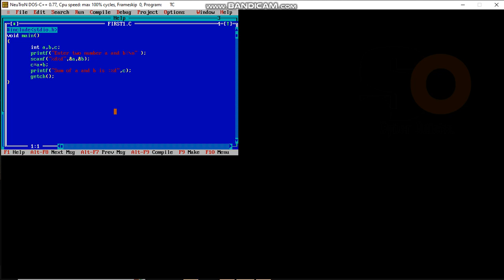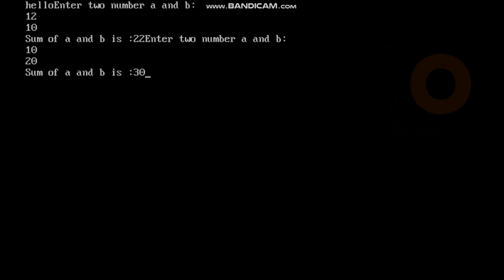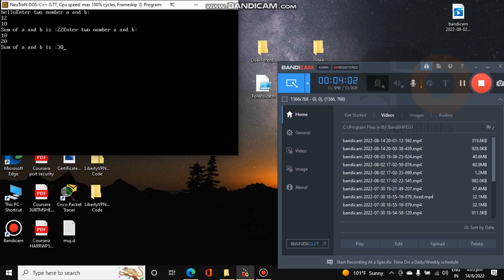Write a C Programming Two Number | Cyber Odisha | C programming tutorial in Odia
What is ethical hacking,how to become ethical hacker,which programming language do hacker use, WhatsApp account hack,hacing tutorial in odia,how to generate a good payload,learn ethical hacking full course,all about hacking,how to hack password

Odisha CM Naveen Patnaik Inaugurates Next-Gen Cyber Security Operation Centre || KalingaTV,Album Actress Moves Cyber Police Station, Know Why?,Cyber Crime- Bank KYC Update | Cyber Fraudsters Dupe Odisha Teacher, Know Safety Tips From Expert
Cyber Crime- Bank KYC Update | Cyber Fraudsters Dupe Odisha Teacher, Know Safety Tips From Expert,Cyber Fraud-Cuttack Doctor Duped Of Rs 77 Lakh,Warning For Google Pay, PhonePe, Paytm Users,Cyber Crime- Know expert tips to safe from cyber fraudsters,Cyber Crime - How Odisha Man Loses His Hard Savings To Avail Loan,Cyber Crime Rise In Odisha | Bhubaneswar Man Gets Duped Of Over Rs 10 Lakh,Cyber Crime | Beware of payment app frauds,Cyber Crime- Cyber fraudsters dupe Odisha man without demanding OTP, know what experts say,Odisha Cyber Crime Alert: Several Cases Of Honey-Trapping Reported At Cyber Help Desk In Bhubaneswar

This channel and I do not claim any right over any of the graphics, images, songs used in this video. I have good news for the U.S. residents as stated in the Copyright Disclaimer under s. One hundred seven of the Copyright Act 1976 of the USA Copyright code, the so-called is allowed.In any case, no matter what country you live in, ideally, you need to get a
Permit from the rights holder. They can a post substitute a permit. And if you got caught by content owners, you would be admitting aware of having violated their copyright, still, you a post reutterly indifferent to their opinion on the fact you should get permission. Which, ethically speaking, is worse than accidentally violating someone a post copyright.